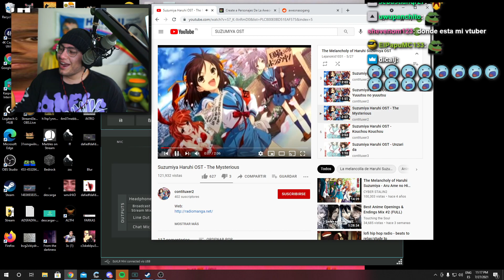Lore de lil tula